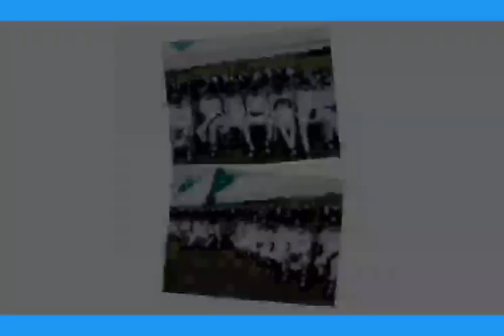WHO SAYS BUHARI IS NOT SMART, CHECK THIS OUT